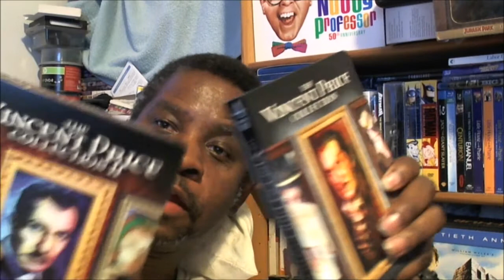Trepacer's In Bed Vlog 23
My 23rd In bed vlog.